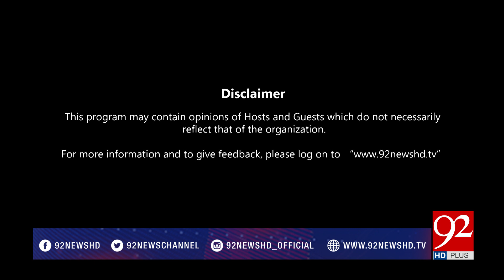Raey Apni Apni ( Karachi Basic Issues ) - 22 April 2018 - 92NewsHDPlus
A well organized and profound analysis which is best suited to the political debates of national and International scale; the program grasps the viewers with robust insight. The team comprises of leading analysts; Irshad Arif, Orya Maqbool Jan, Sajid Mir and Khalid Masood.  The program runs across the channel on Saturday and Sunday at 7.03 PM.